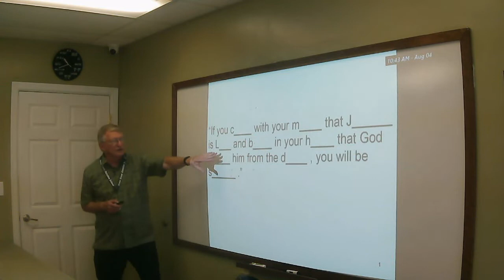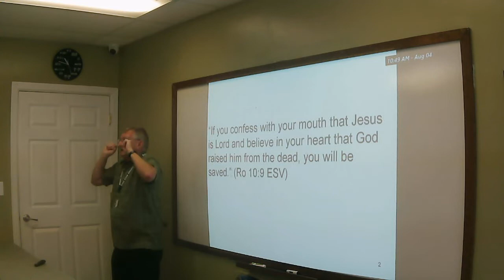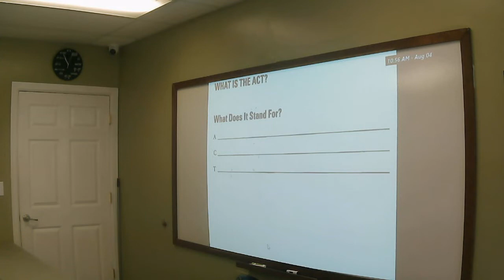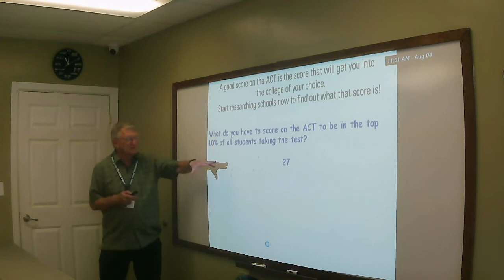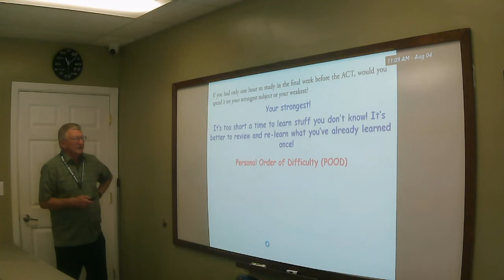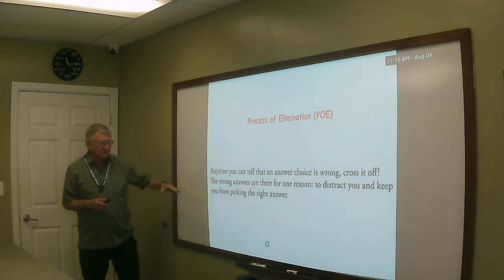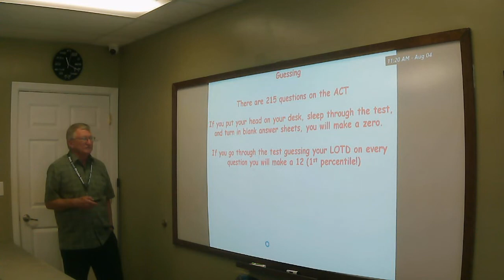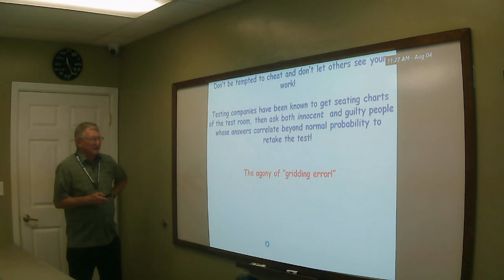2022 08 04 ACT Prep